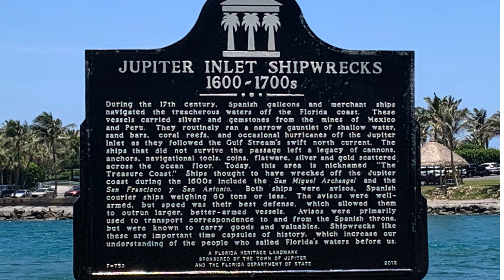Explore DuBois Park: Perfect Day Trip to Jupiter, Florida! - Family Friendly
Explore DuBois Park in Jupiter, Florida | Best Beach Day Trip Destination! 🌴🏖️

Welcome to DuBois Park in beautiful Jupiter, Florida! In this video, I’ll take you on a tour of one of the most scenic and family-friendly parks in the area. Discover the stunning natural beauty, crystal-clear waters, and unique features that make DuBois Park a must-visit destination. Whether you’re looking for a relaxing beach day, a spot for snorkeling, or a place to enjoy a picnic with amazing views, DuBois Park has it all.

The lagoon area was nice and shallow when we went.  Fun place for kids to swim.